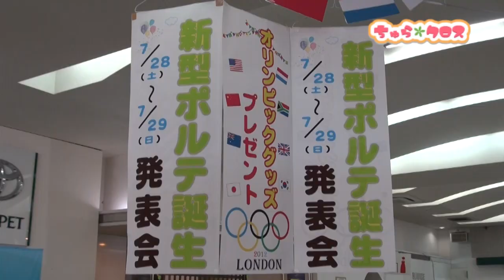NEW Porte ちゅら★クロス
7月23日に発売されたフルモデルチェンジNew Porte！誕生★
沖縄の女性のための車探し情報サイトちゅらクロス